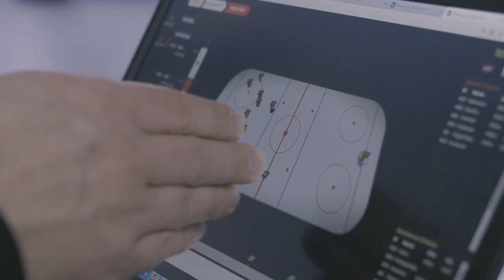This is Wisehockey.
The idea behind Wisehockey is simple: to provide accurate, real-time data analysis without manual work. We don't just provide data, but visualize it automatically and make it easy to use.